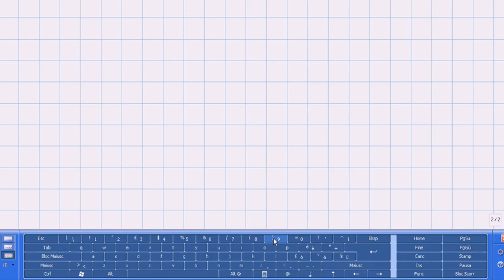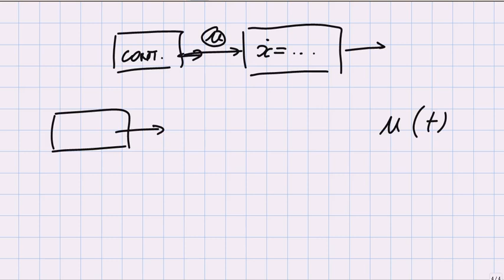Fondamenti di Automatica - Lezione 17